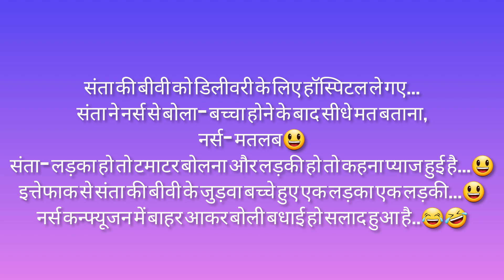Discover the Funniest हिन्दी Jokes - Don't Miss Out! 😂👍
हिन्दी जोक्स मजेदार चुटकुले 🤣😂👍
धन्यवाद